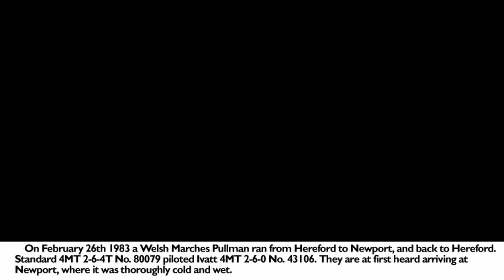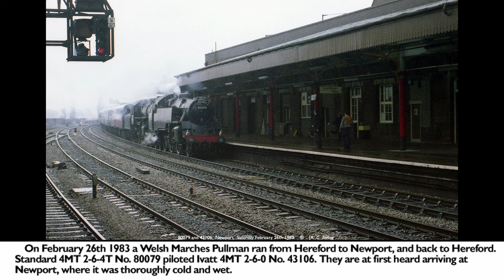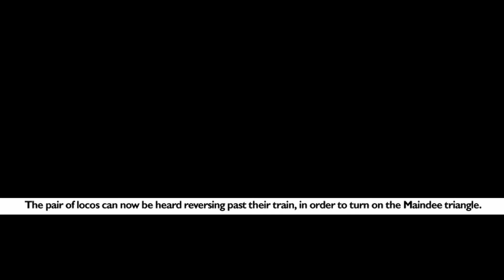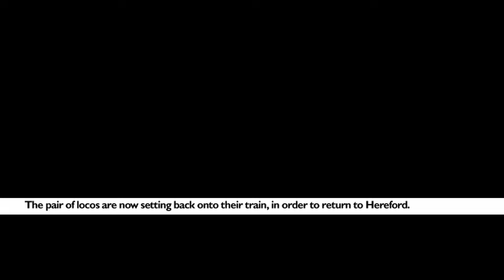80079 and 43106 at Newport on the Welsh Marches Pullman, February 26th 1983.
On a thoroughly wet and cold February 26th 1983, 80079 and 43106 worked a Welsh Marches Pullman from Hereford to Newport, and return.

They are heard here as they arrive, run-round, and depart.

It seems that they put up a sparkling performance:-